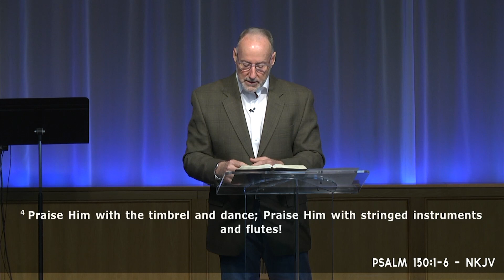Are We Aware Of The Power Of Praise? || Pastor Doug Brady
ARE WE AWARE? SERMON SERIES: WEEK ELEVEN